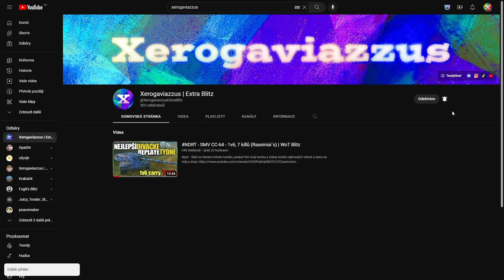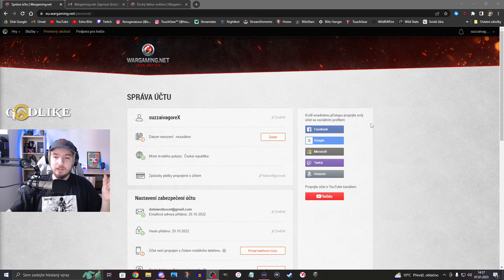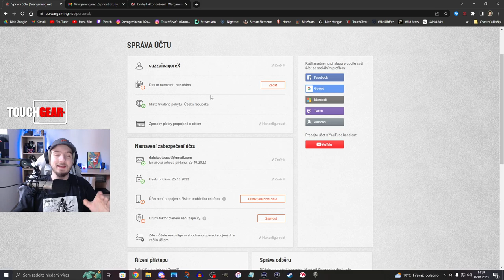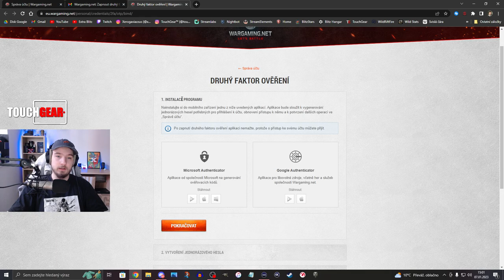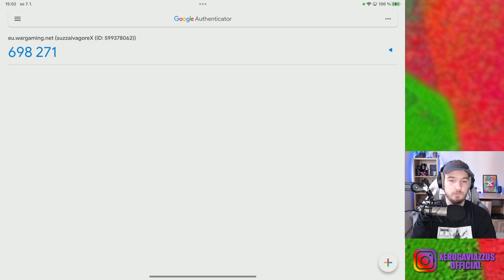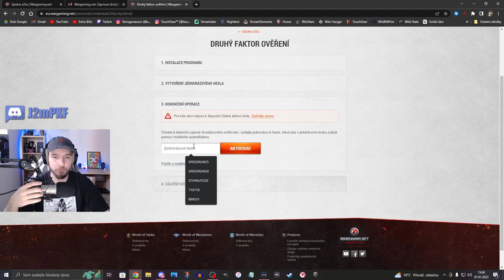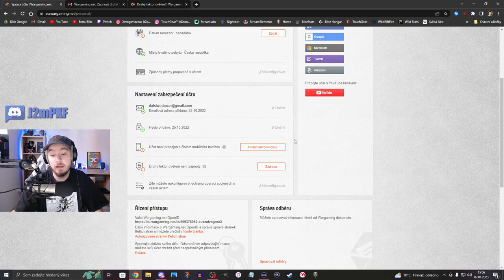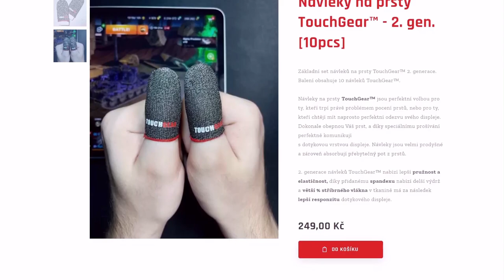Jak ZABEZPEČIT účet proti HACKERŮM?🔏 | WoT Blitz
Njoy!

Sponzoři iPadu:
Jiří K.
Pavel Kabát
Kuli Pikle
DRACULA
Tomáš Airy Kořistka
DiraxCz
Kloktator Broken
iTzkoblizek
Thomas Karasek
Iamkosik
agy12
Šam Pus
Henry32_2
Sun203
Pexindr
Scotom
misko torok
_EzGc
EzGc's second acc
ZaseEzgc
Lukáš Šust
Stanik34
Věrný Pes